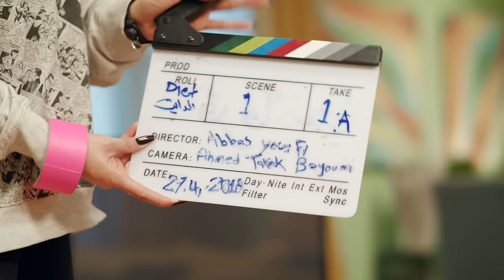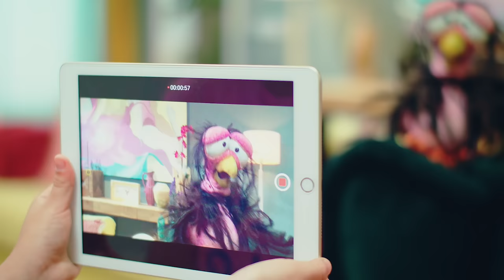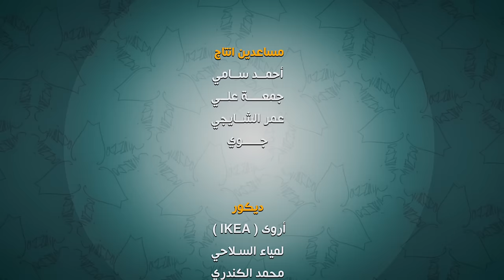مسلسل قرقاشة I حلقة 1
Follow Gergasha: تابعوا ماما قرقاشة

: انتاج
Doors Productions